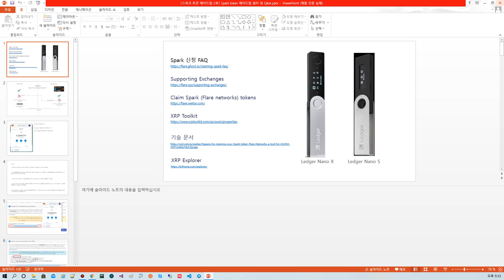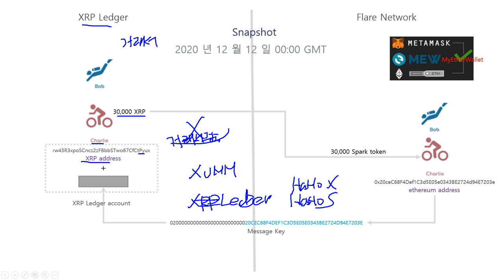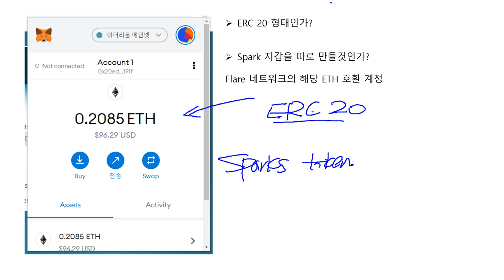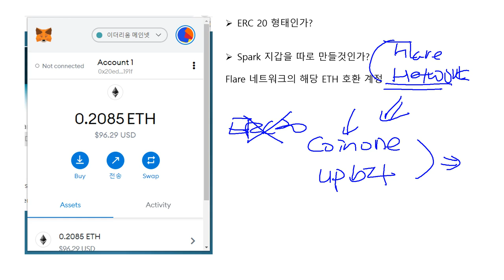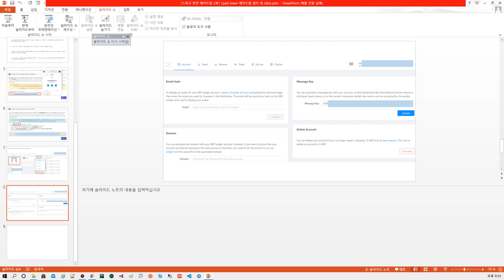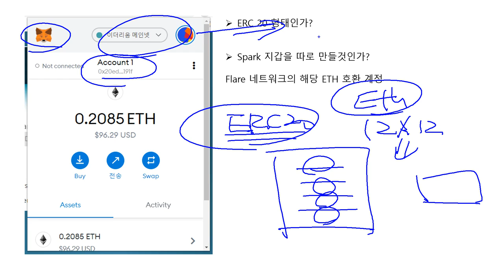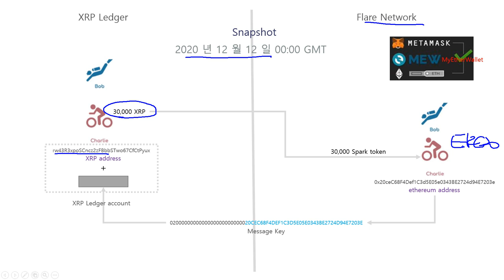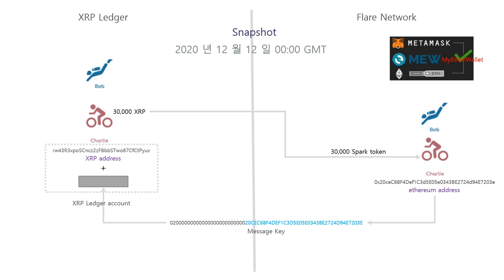〔스파크 토큰 에어드랍 2부〕 Spark token 에어드랍 원리 및 Q&A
▣ Spark 신청 FAQ